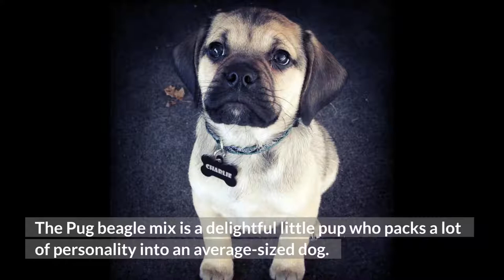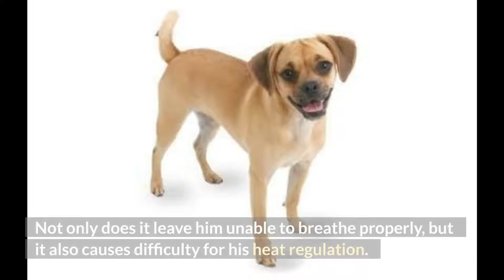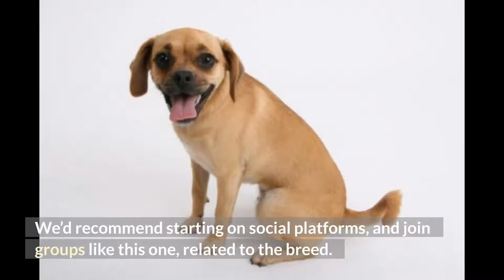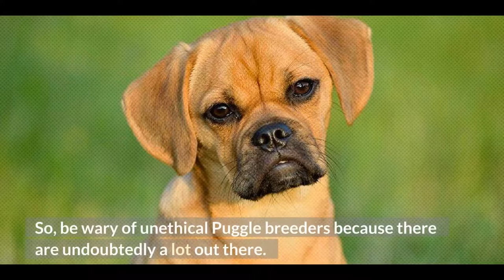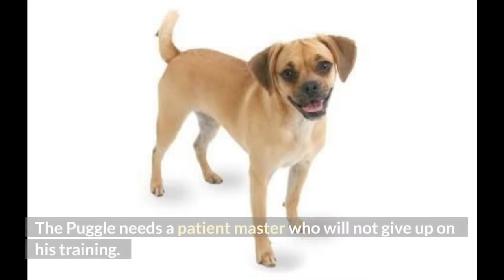Puggle Dog Breed: Owner's Guide, Info, Pictures, Care & More!